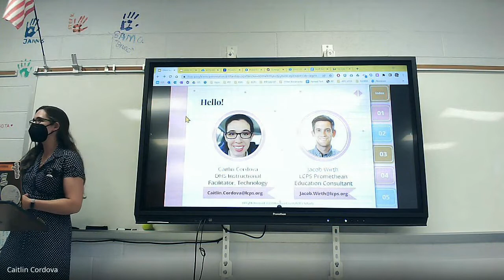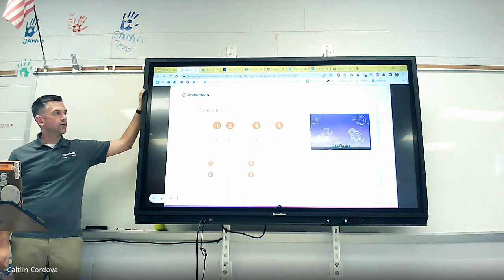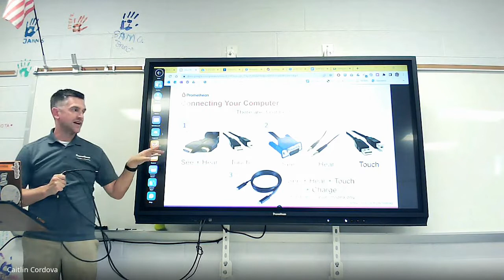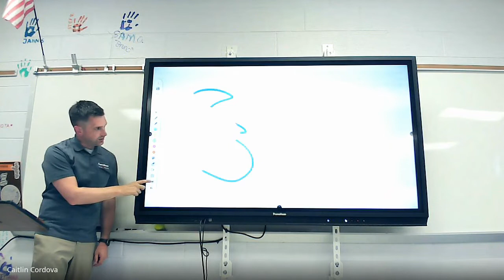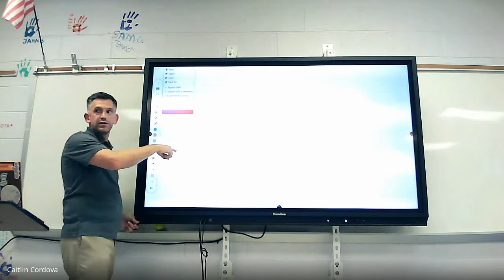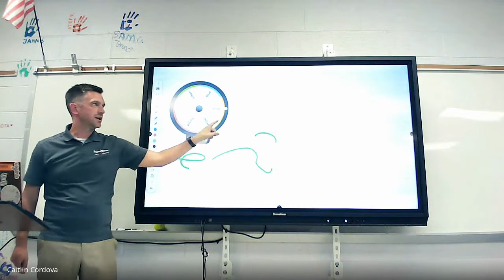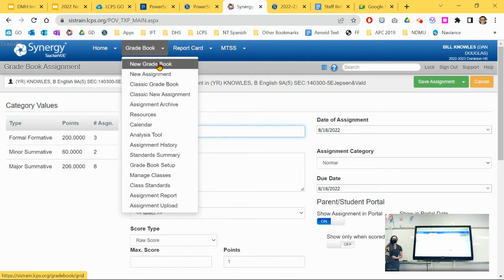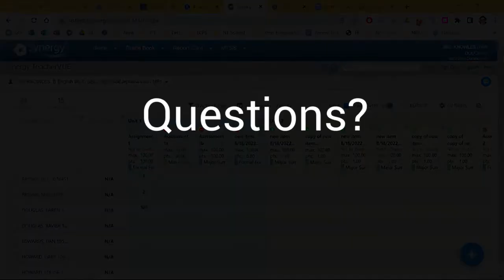Dominion Instructional Technology 2022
August 2022 tech updates: Promethean Panels, Professional Learning, Schoology Annotate, & New Grade Book